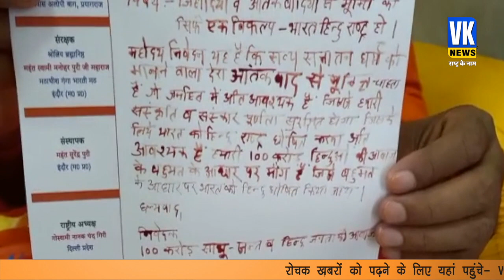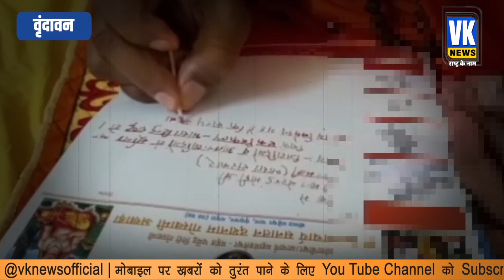नूपुर शर्मा के बयान पर नहीं रुक रहा बवाल , हिन्दुओं को मिल रही धमकियां